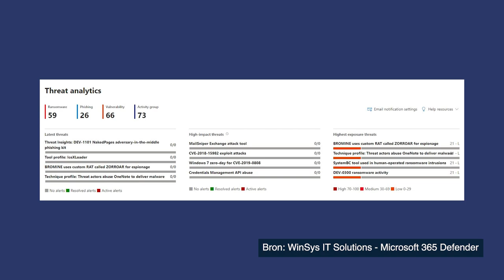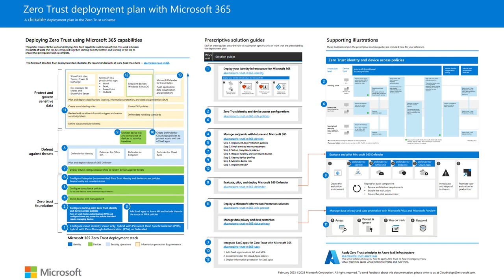MKB 'moedeloos' van security. Neemt AI dit over?!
Bij OndernemersLounge vertelt Martin Kooiman van WinSys over nieuwe technieken, slimme oplossingen en nu over een andere aanpak betreft beveiliging. We worden betutteld en murf geslagen van alle maatregelen. Dat moet toch anders kunnen anno 2023???